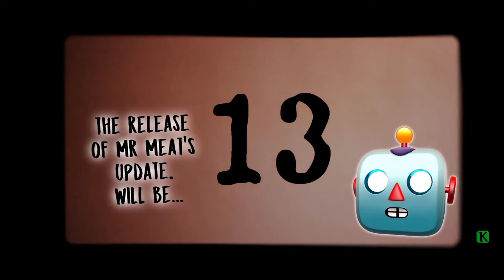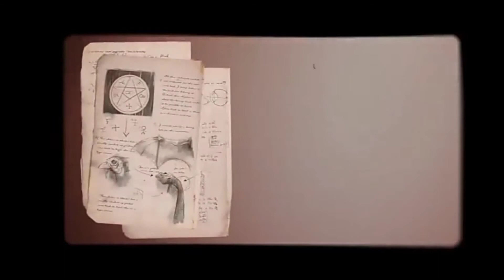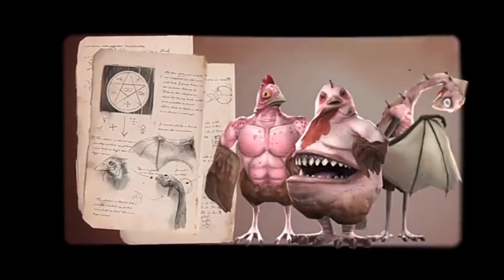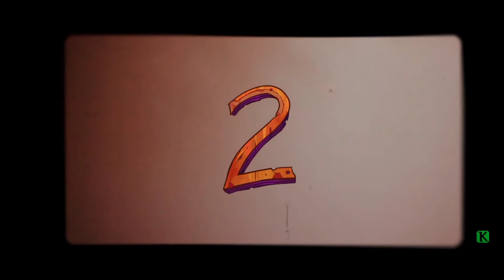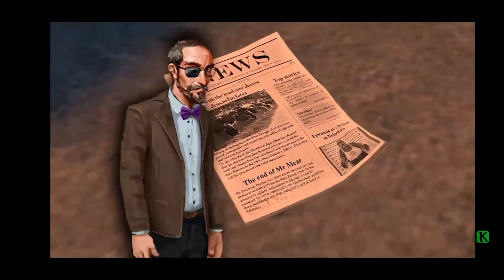All keplerfians games official release date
Only just Kepler team has picked some official release dates oh I can't say see this

Trailers in this video
*Mr meat 2 official release date
*Evil nun rush release date
*Evil nun 1 update release date
*Ice scream 4,5,6 Official release date
*Mr meat 1 update release date
*Evil nun maze release date
No release dates uploaded on yt (You--Tube) By Keplerfians
Ice scream 1,2,3 Evil nun release date, Mr meat release date, The nun release date, Psychopath hunt release date

By bye see you soon 👶 😅😅😅😅😅😅😅😅😅😅😅😅😅😅😅😅